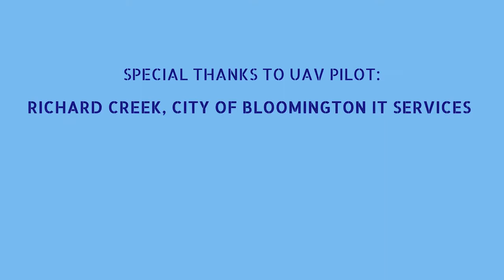Griffy Lake causeway, boathouse and parking drone flight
Drone flight over the recreation facilities at Griffy Lake Nature Preserve in Bloomington, Indiana, September 2020